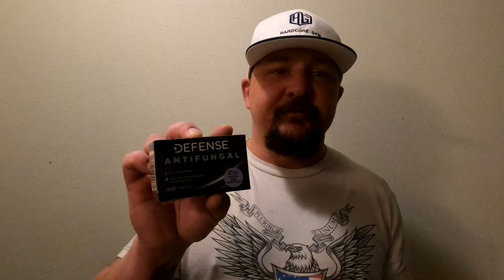Defense Soap Company Review | Best Soap on the Market